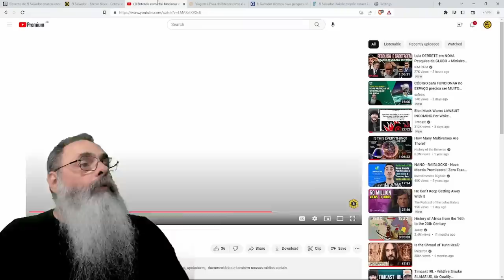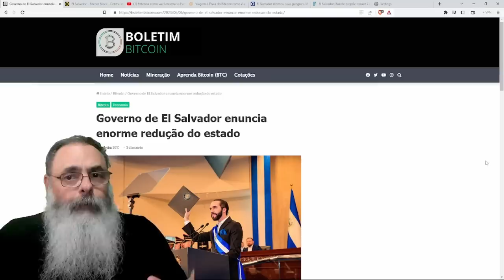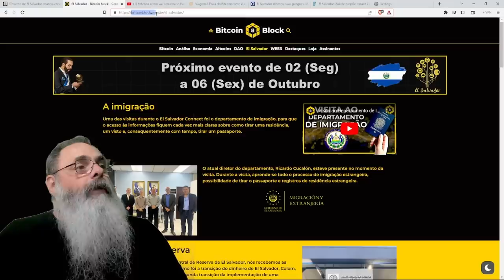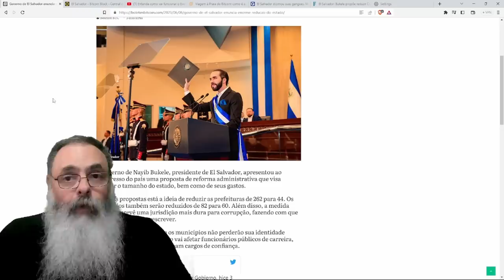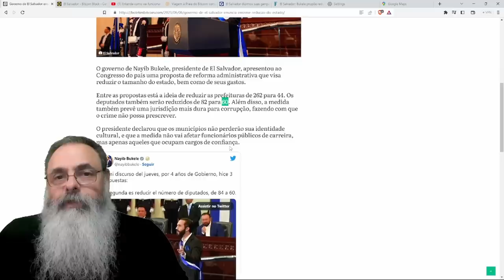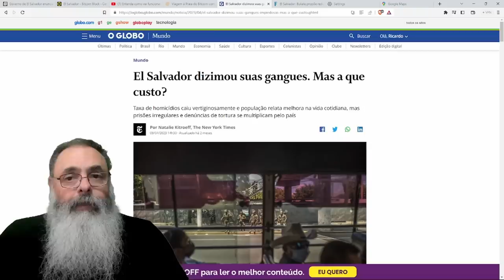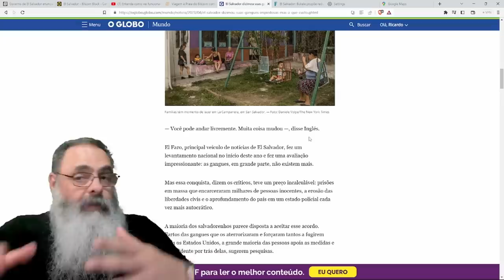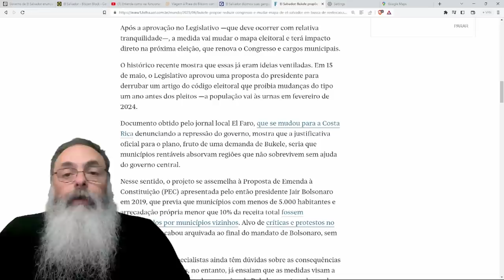NAYIB BUKELE, o DITADOR do BEM, propõe REDUZIR PREFEITURAS e CADEIRAS no CONGRESSO em EL SALVADOR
Ajude o canal:

16vmNcrA4Mvf7CaRLirAmpnjz1ZH3bWNkQ (Bitcoin)
LSCnrubCVcpuLrGTTLMqpwRTXvYz7vMbbA (Litecoin)
0x28aec946919c70e5e25d7c6785ede7622278b463 (Ethereum)
nano_1s6i6xwujzqnmie8nc3x8rfumdnebpsd6h4cp9wgkcpk4eb1xn5u7n48ok5b (Nano)
0x1302536c28695e47aaedd020aaf39f500cf6c22f (BNB)